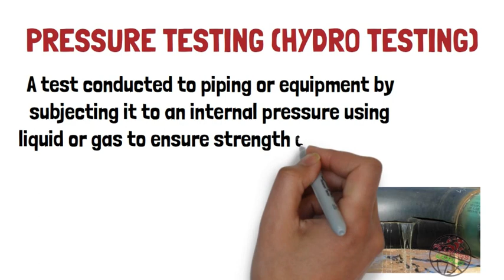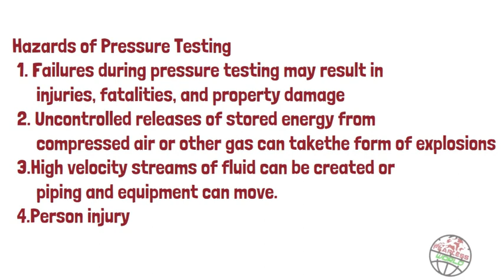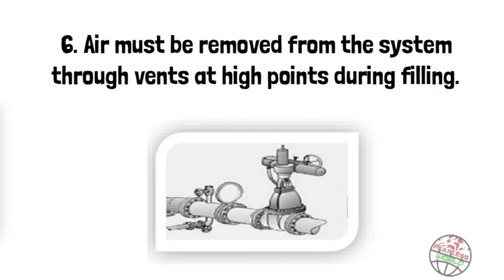Hydro testing / Pressure testing || Hazard & Precaution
This video is about Hydro testing and pressure testing

Topics covered/Course content

Hydro testing
Hazard & Precautions

You can reach to me: -
Abhay Kumar singh

⌀⌀⌀⌀⌀ Thanks & Regards, Gyan mere sath & abhay singh fearless world ⌀⌀⌀⌀⌀